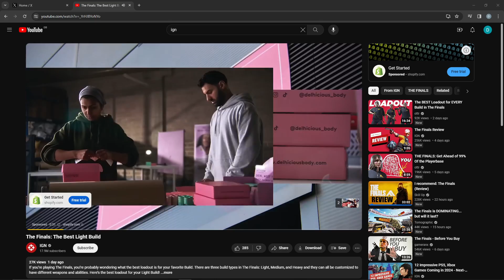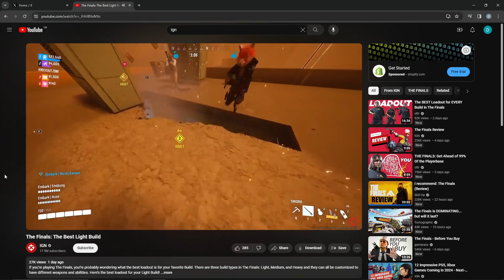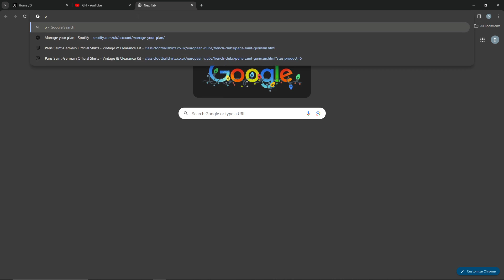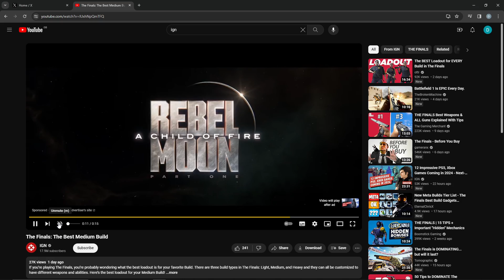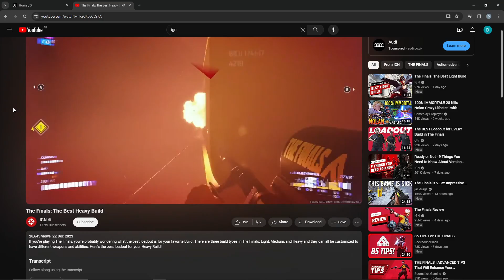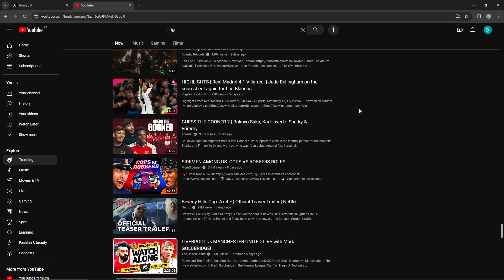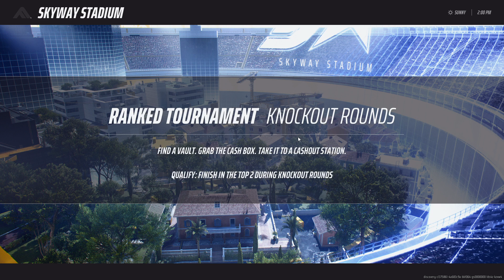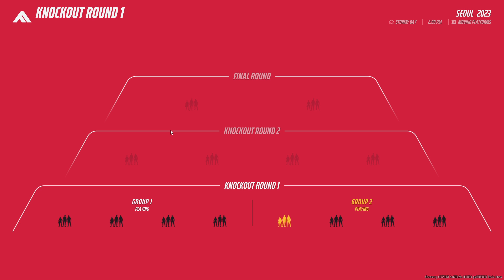Are the servers back? (Just Chatting, The Finals) (23/12/23)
The servers are back but my aim is gone